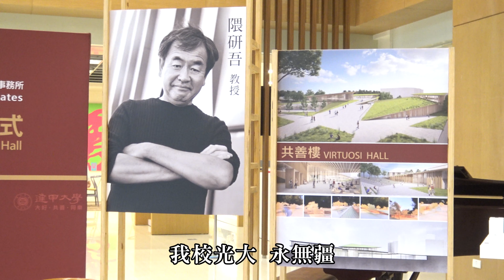逢甲大學校歌｜2020新鮮人成長營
逢甲大學校歌是由張希哲校長綜合同仁意見，口述要點，敦請黃純仁教授作詞，名音樂家黃友棣作曲，民國58年1月第 48次院務會議決定在校刊中發布，並自58學年度起採用。曾於民國69年改制大後修訂，將「學究工商」改為「大同是尚」，代表本校以邁向「大同」為最崇高的境界。創校40週年校慶時，邀請李壽全校友重新編曲；50週年校慶時亦邀請學生創意演出，以各種不同風格演唱校歌。